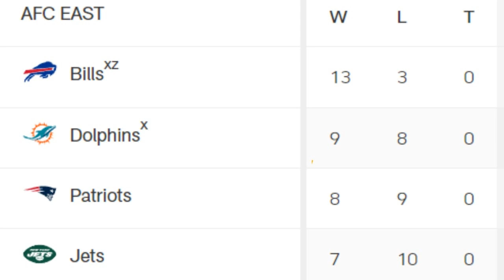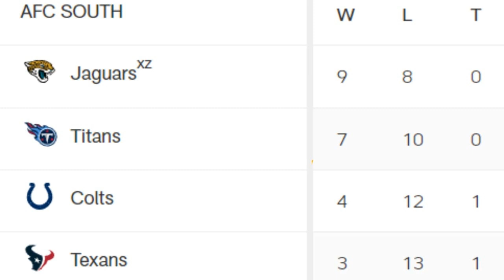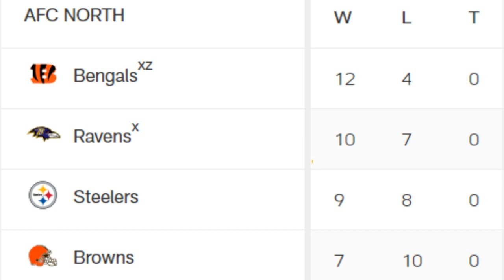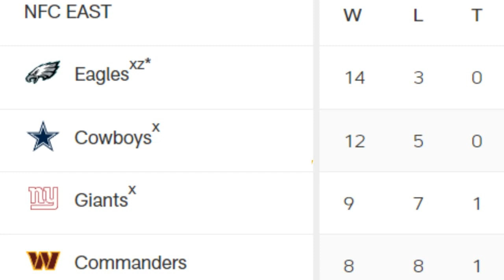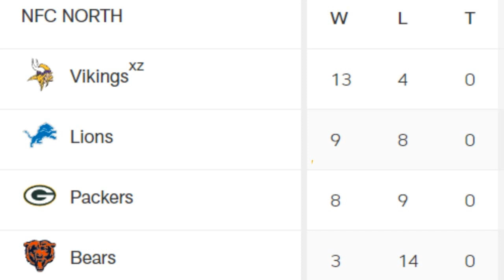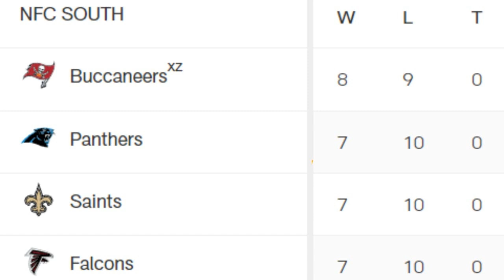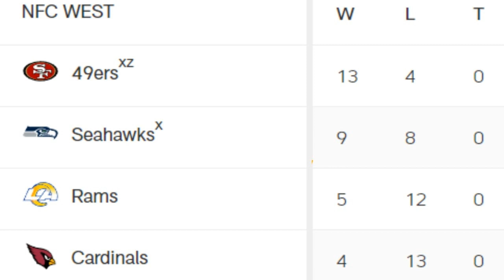Crawford's Fight Reaction, Stephen A's clerical error & Harris group Bring back REDSKINS Name! Ep413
🔥🥊 EPIC Terrace Crawford vs Errol Spence Jr Fight Reactions, Stephen A.'s Hilarious Slip-up, and Could the Harris Group's Revive the REDSKINS Name again? 🏈🔥 Episode 413 of our Explosive Podcast is here and it's an absolute rollercoaster of jaw-dropping moments you DON'T want to miss! 😱🎙️ Tune in now for all the adrenaline-pumping highlights as we dissect Terrace Crawford's astounding victory, laugh our hearts out at Stephen A. Smith's epic clerical error, and uncover the groundbreaking efforts of the Harris Group to bring back the REDSKINS name! 🚀🔔 Let's make this episode go VIRAL, sports fans! 🌟🏆